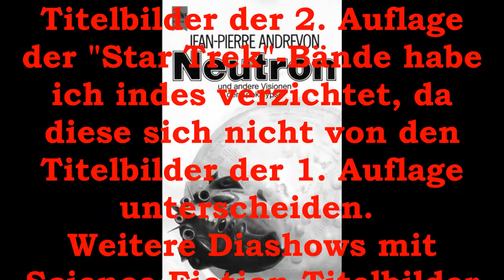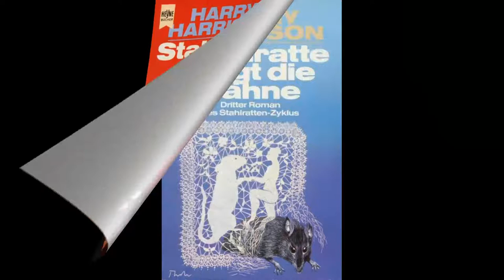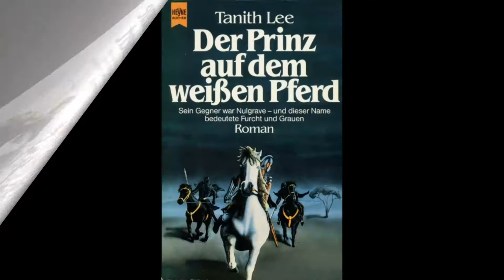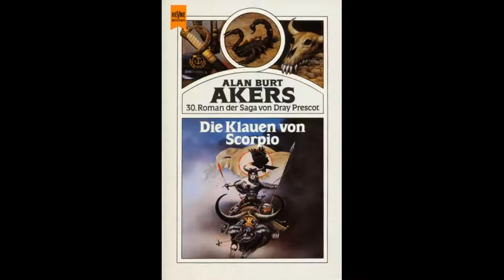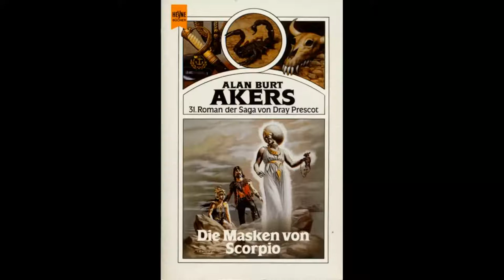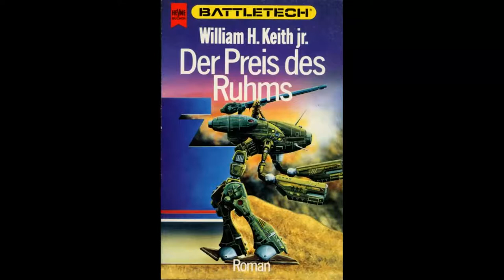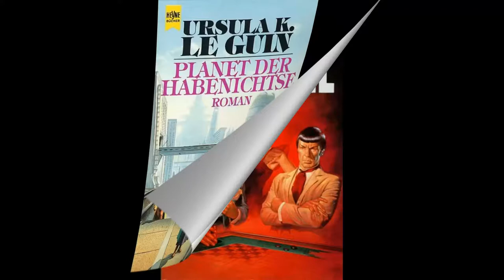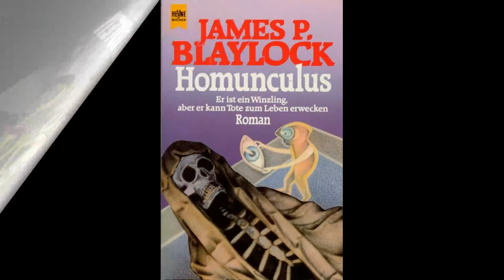Diashow-Präsentation aller Titelbilder der Heyne Science Fiction-Taschenbücher Band 4450 bis 4699.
sciencefiction thesonicdawn baldowe Diapräsentation aller Titelbilder der Heyne Science Fiction Taschenbücher 4450 bis 4699. Musik von The Sonic Dawn. Weitere Videos werden folgen. Mein Internet-Auftritt

Slide presentation of all covers of the Heyne Science Fiction paperbacks 4450 to 4699. Music by The Sonic Dawn. More videos will follow.

Diaporama de toutes les couvertures des livres de poche Heyne Science Fiction 4450 à 4699. Musique par The Sonic Dawn. D'autres vidéos suivront. Mon site web

Presentazione di diapositive di tutte le copertine degli Heyne Science Fiction paperbacks dal 4450 al 4699. Musica di The Sonic Dawn. Seguiranno altri video. Il mio sito web

Presentación de diapositivas de todas las portadas de los libros de ciencia ficción de Heyne 4450 a 4699. Música de The Sonic Dawn. A continuación, se publicarán más vídeos. ¡Mi página web

Apresentação de slides de todas as capas dos livros de ficção científica de Heyne 4450 a 4699. Música de The Sonic Dawn. Seguir-se-ão mais vídeos. O meu sítio Web

Diabemutató a Heyne Science Fiction 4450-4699. évfolyamok összes borítójáról. Zene: The Sonic Dawn. További videók következnek. Internetes jelenlétem